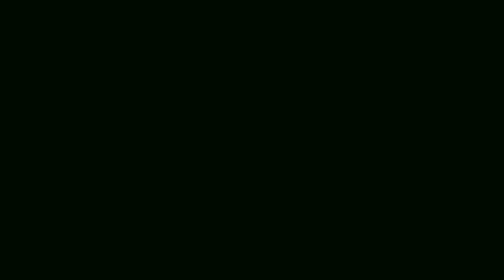DIY CEMENT IDEAS: How to make beautiful caterpillar pots using plastic bottle in your home